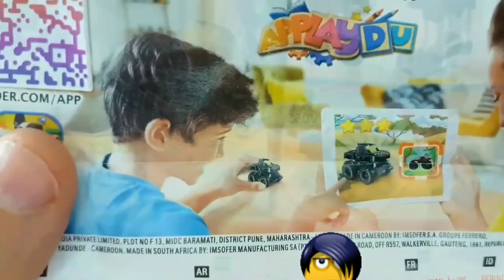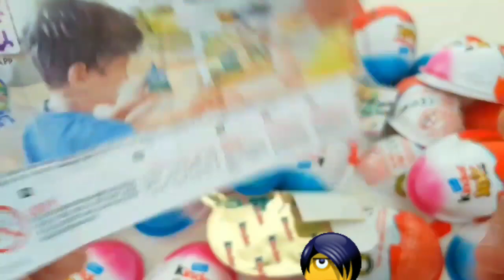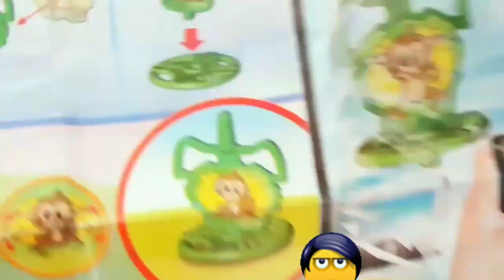Experiment: Balloons of Fanta, Pepsi, Sprite, Mtn Dew, Sodas, Coca-Cola vs Mentos in Big Underground